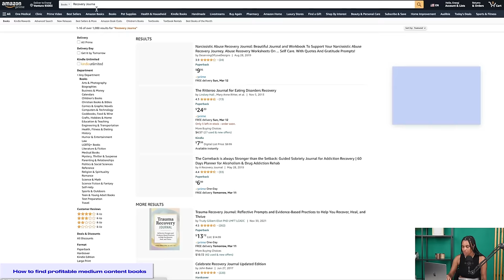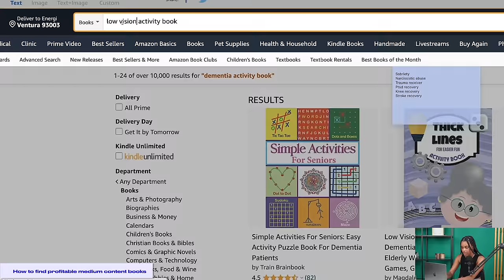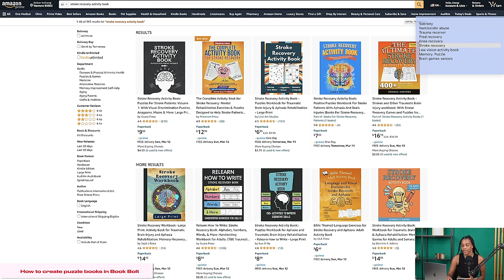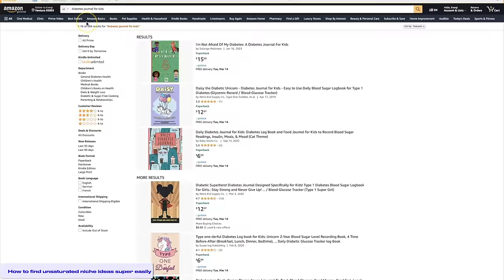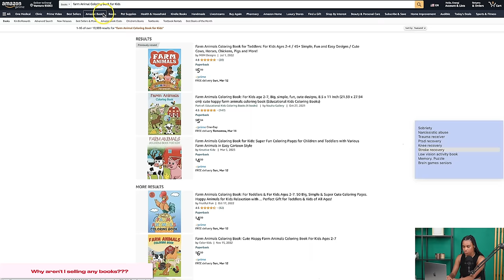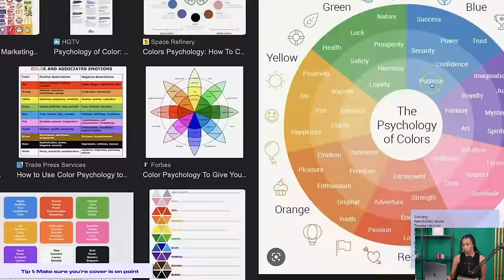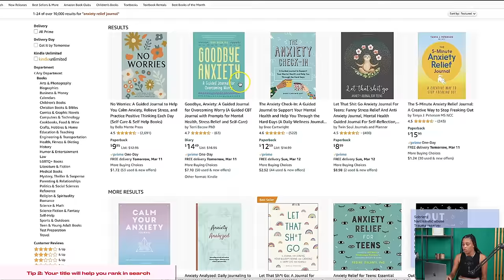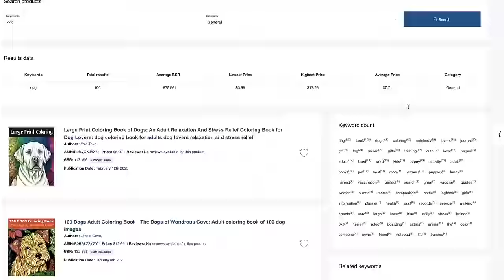STOP making LOW CONTENT BOOKS on Amazon KDP .. Do THIS instead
Are low content books still worth it in 2023? Well, yes and no... Low content books can be a profitable way to make money online. In this video, we're diving deep into the world of low content books and how to make money online with Amazon KDP. We'll be discussing the mistakes people make when creating low content books and why they no longer work. I'll also show you a better way to make money with Amazon KDP.

TIMESTAMPS:
00:00 Are low content books dead?
00:26 Are low content books too saturated?
01:30 Start Selling THIS now!
02:11 How to find profitable niches to sell in
05:46 How to create medium content books
07:53 How to find more product ideas
10:05 Great book .. but not selling??
13:10 How to sell more low content books - tip #1
15:34 How to sell more low content books - tip #2
16:55 How to sell more low content books - tip #3
17:56 GIVEAWAY - Enter to win an annual BookBolt Pro account!